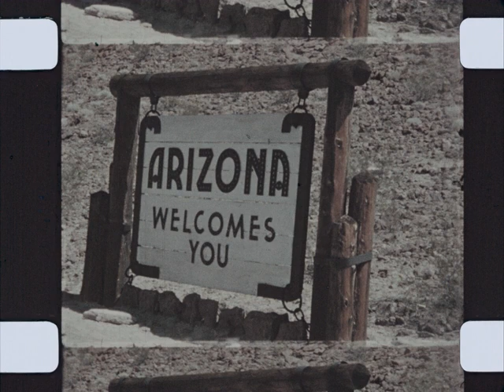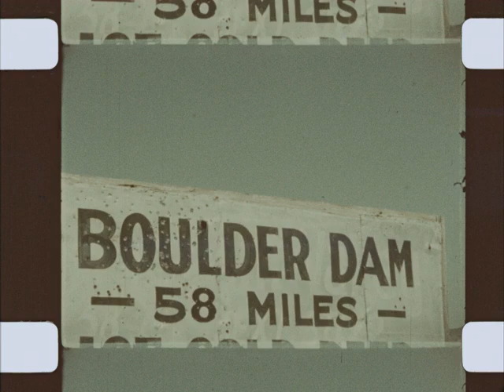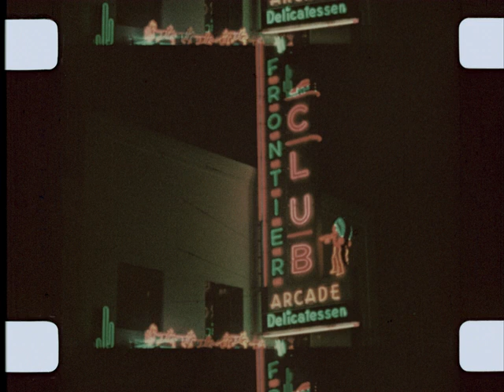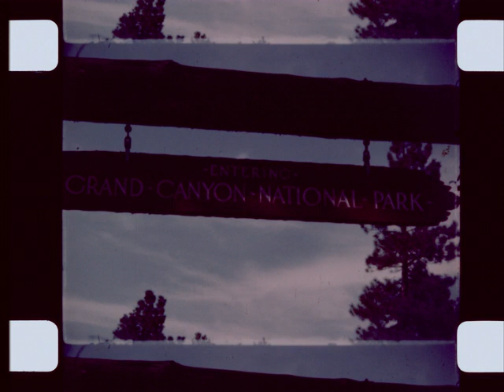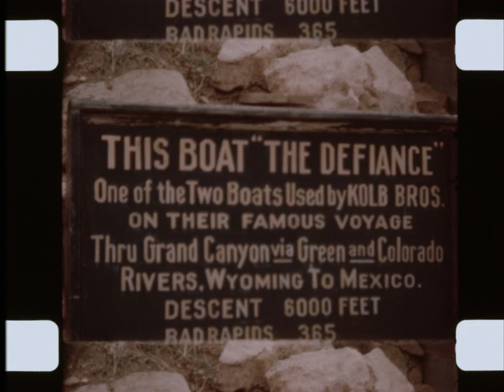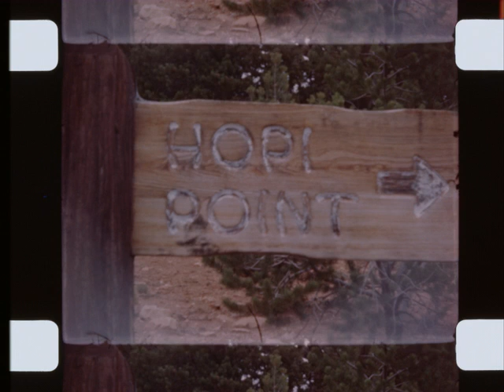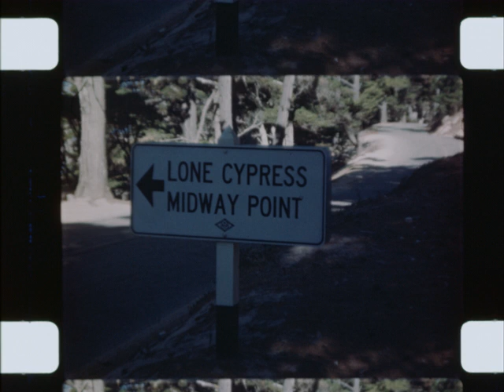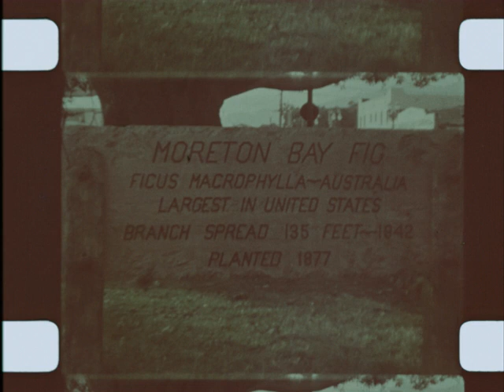Home Movie: Jamison Collection: 004123 (silent)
Description: Beginning with images of a military airfield, this film consists largely of sightseeing in the Western United States, including trips to the Boulder and Hoover Dams, Las Vegas, the Grand Canyon, and California.

Can notes:
[1. "In the orange groves"  (square triangle) - refers to a different reel]
2. "Boulder Dam + Las Vegas" (square triangle)
3. "Grand Canyon" (square triangle)
4. #2 - August Vacation" (square triangle)

Subjects: Military; Aviation and Aerospace; Water; Leisure and recreation; Infrastructure; Tourism; Nature; 1940s

Creator: Jamison Family

Release Date:

Geographical Location: Boulder Dam; Las Vegas, Nevada; Arizona; Hoover Dam; Grand Canyon National Park; California; Marin County, California; Muir Woods National Monument, California; Monterey, California; Big Sur, California; Santa Barbara, California; USA; Nevada; Lake Mead; Pacific Ocean; San Francisco, California

Element: reversal

Color: color

Color Process: Kodachrome

Sound or Silent: silent

Film Soundtrack Type: mos

Edge Code: square triangle

Frame Rate: 16 fps